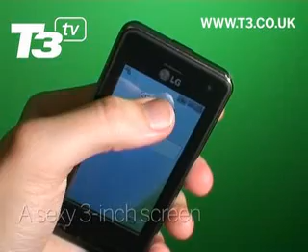LG Viewty viewed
LG's new touchscreen camera phone gets the T3 treatment.